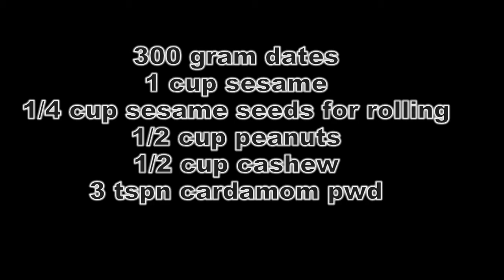Dates Sesame Ladoo Recipe | How To Make Dates Sesame Ladoo | Dates Sesame Ladoo Recipe In Tamil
Dates Sesame Ladoo Recipe
How To Make Dates Sesame Ladoo Recipe
Dates Sesame Ladoo Recipe In Tamil